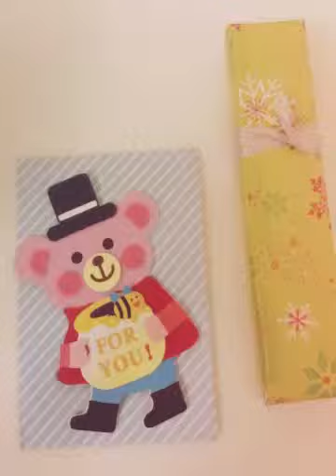A surprise gift for my dear on our 4th wedding anniversary. 😊